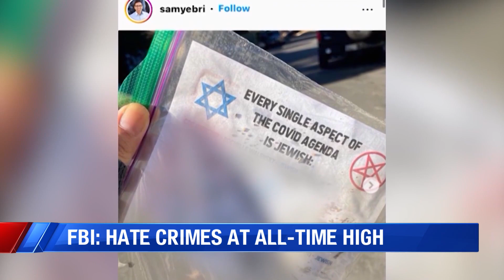FBI: Hate crimes at all-time high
A new FBI report found that hate crimes in the U.S. escalated to their highest level in 2021 since the government began tracking bias-motivated attacks 30 years ago.